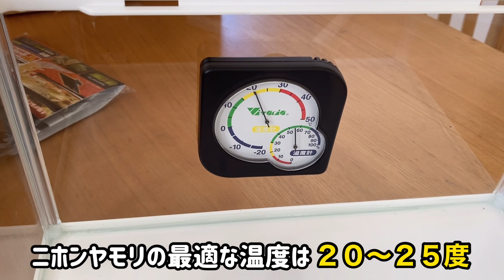ニホンヤモリを育ててみた【シマちゃんのお引っ越しだよ♪】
ヤモリのシマちゃんの成長と冬に備えて、新しいお家を準備しました。お家の作り方も紹介していますので、これからヤモリを飼う方は参考にしてみてもらえると嬉しいです！